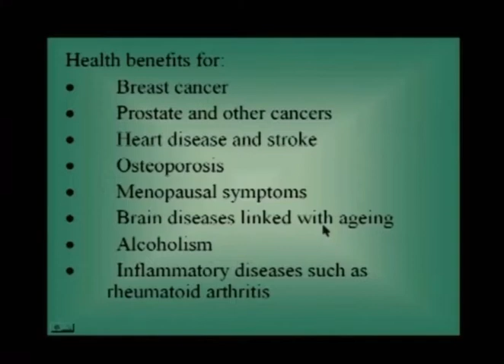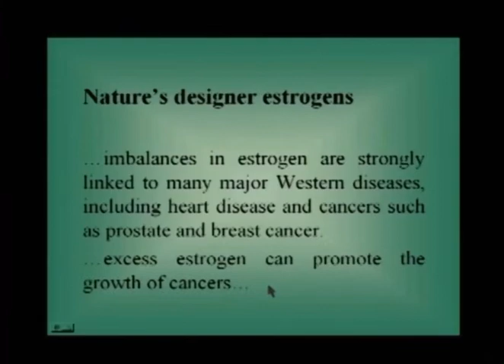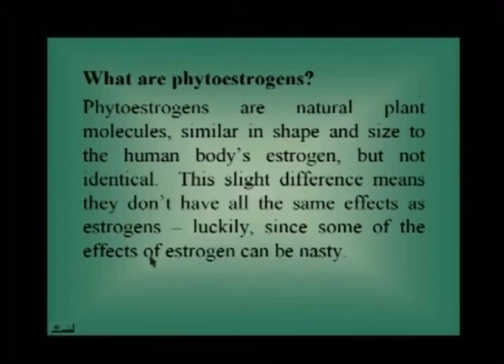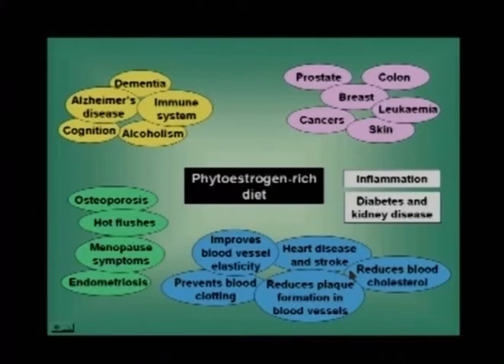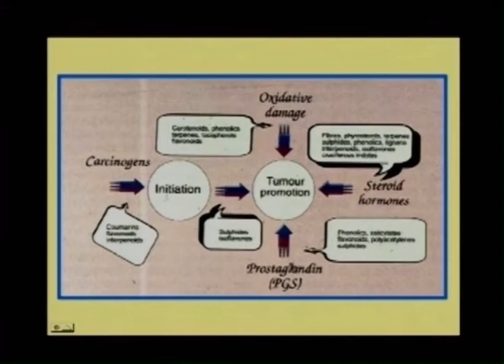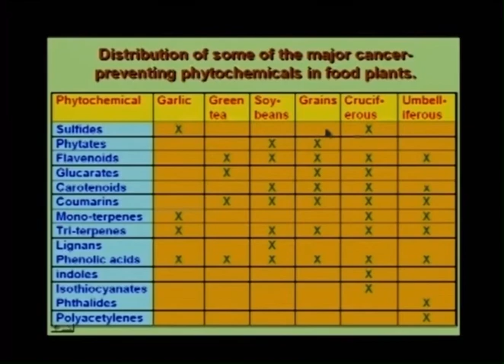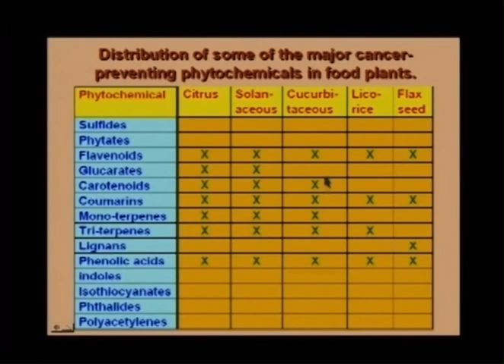Health Facts : Estrogen & Cancer |Walter Veith